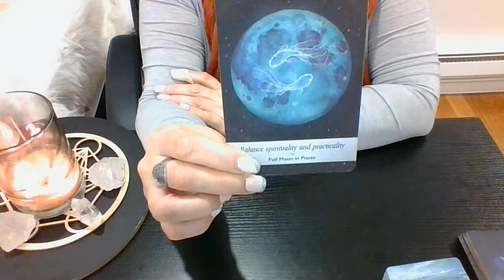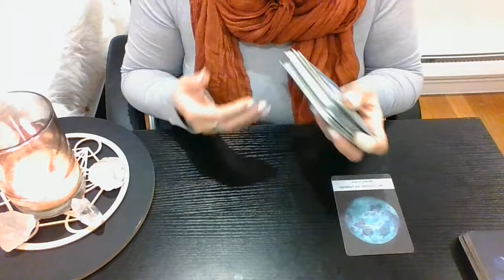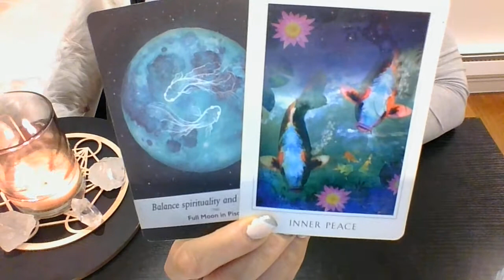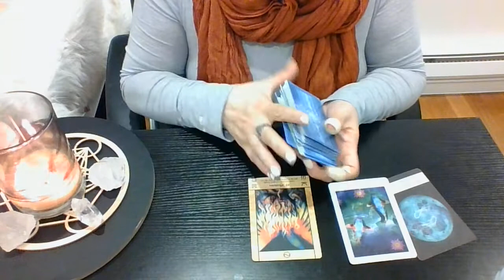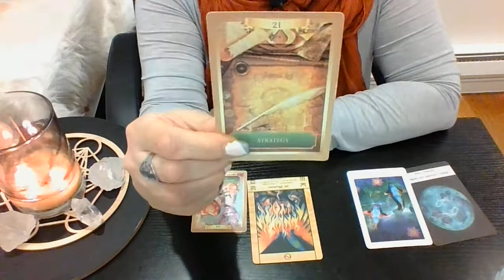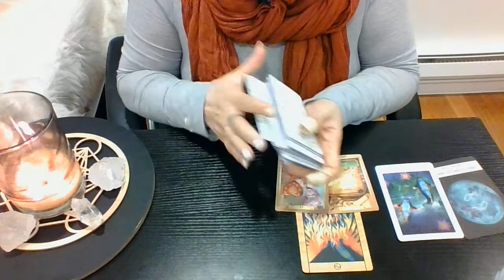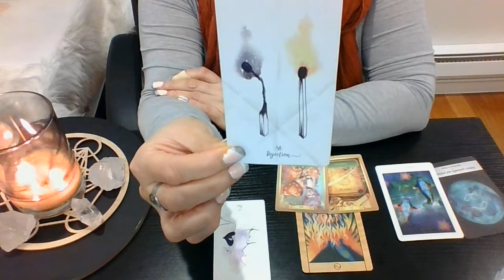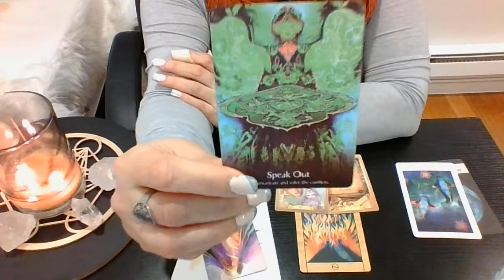🌍TAURUS🌍🔮 Messages from Your 💚HEART CHAKRA💚🔮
Welcome! I'm 🔮LEXA TAROT🔮! I’m a Reiki Practitioner & an Intuitive Tarot/Oracle Reader.

🌍TAURUS🌍 , my channeling will focus on:
🔮 What is your 💚Heart Chakra's💚 Overall Energy?
🔮 What does your 💚Heart Chakra💚 need from You at this moment in time?
🔮 Advice

I will use your donations to purchase more decks & other items for future readings.